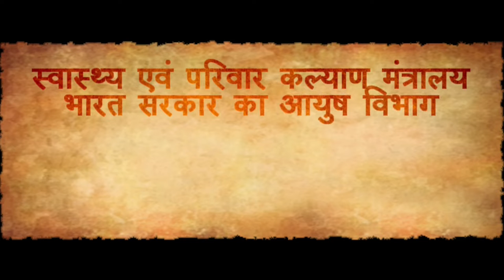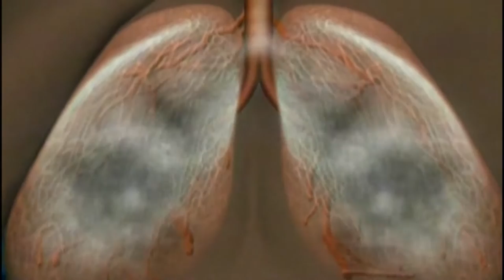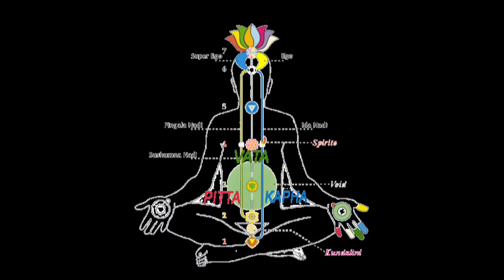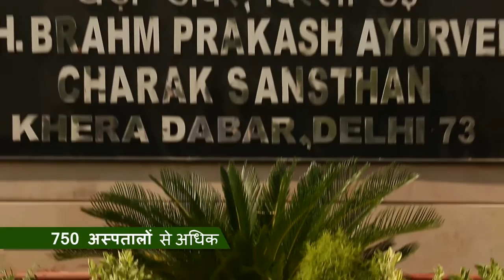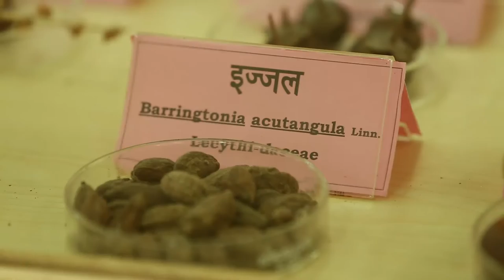AYURVEDA Film By Kamal Nathani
A FILM ON THE IMPORTANCE OF AYURVEDA IN OUR LIFE MADE FOR MINISTRY OF AYUSH AND DIRECTED BY KAMAL NATHANI